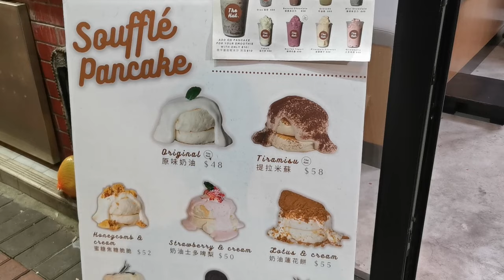【西貢】美食分享😍狗狗都去得嫁🐶❤️【食左先講😋】